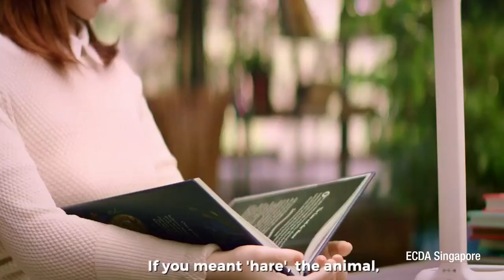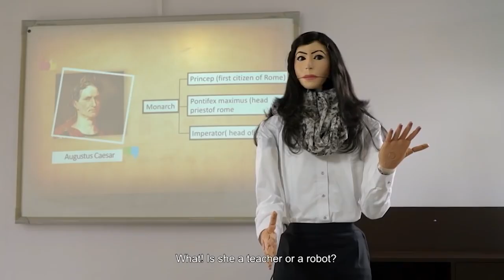Humanoid Robots in Education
In recent years, humanoid robots have transformed education, revolutionizing teaching and fostering engaging learning experiences across all levels.